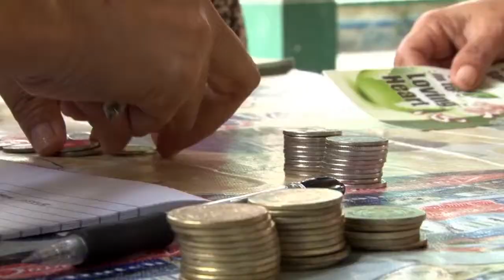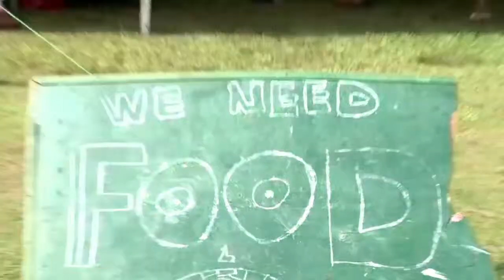【Tzu Chi Phil Monthly Summary】October 2013